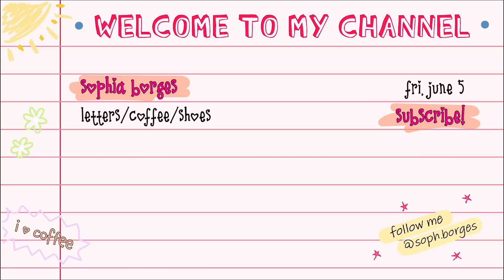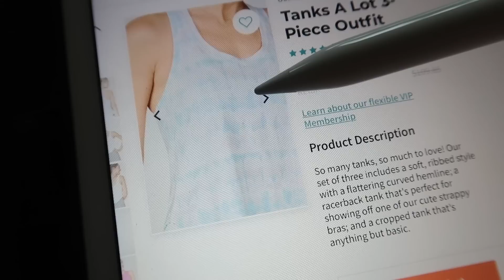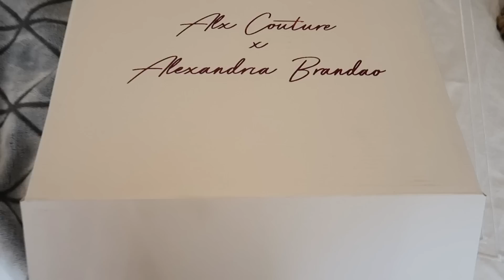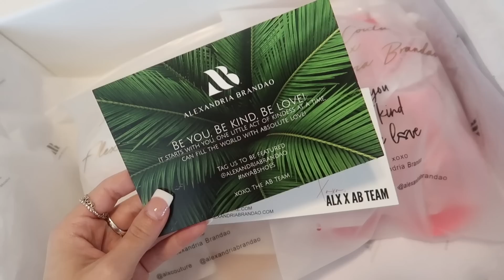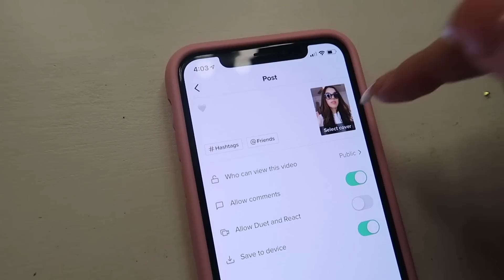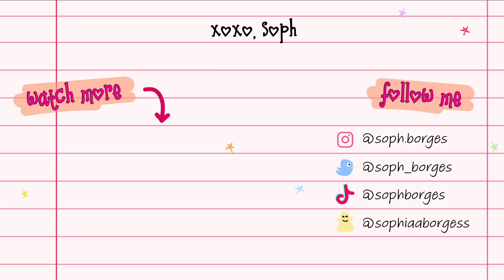new coffee recipe, shoes & FAN MAIL?!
Hopefully this vlog brought you some lightheartedness and happiness during these crazy times. I hope you are all doing well and staying safe. Be on the lookout for my next video!!
xoxo, Soph